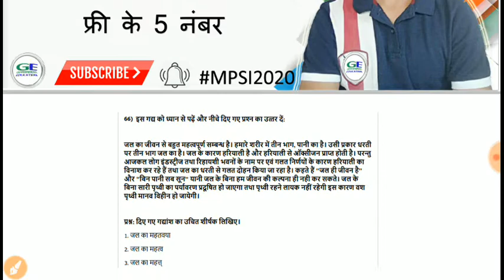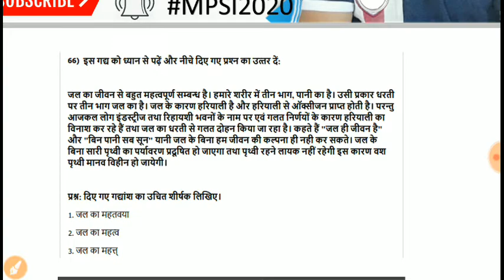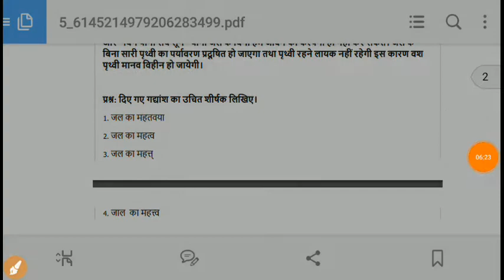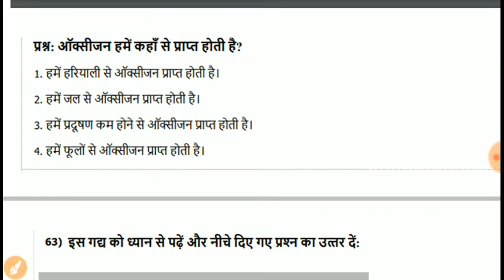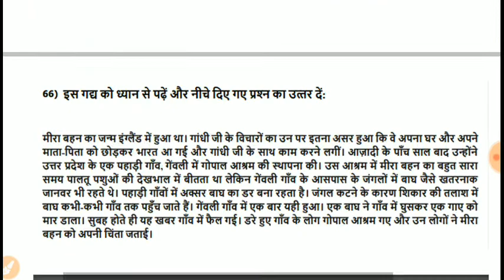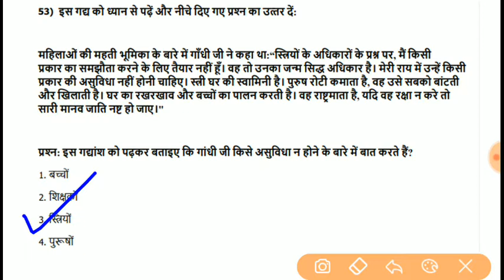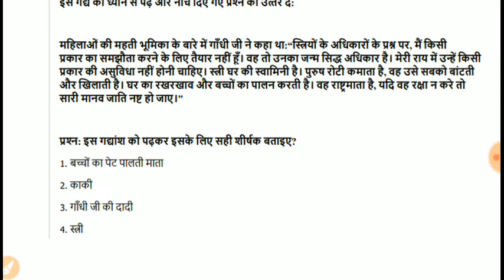MP POLICE SI 2020 || हिंदी - गद्यांश || MP POLICE, PEB/VYAPAM, ASI ETC.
1000+ MP GK For MPPSC, MPSI, VYAPAM

SC ST ACT 1989 FOR MPPSC 2019 PRE

|| COMPUTER NETWORKING IN HINDI ALL COMPETITIVE EXAM ||

Computer MCQ for MPPSC 2019

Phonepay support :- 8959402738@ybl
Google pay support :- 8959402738